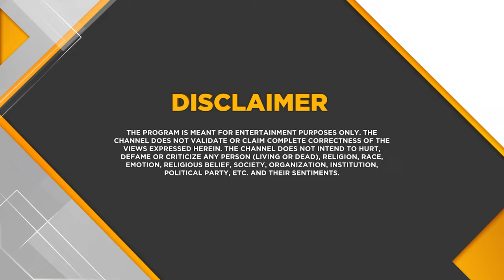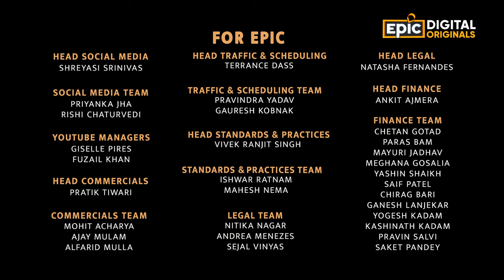Jam Tamachi & Noori - Epic Tales of Love | Full Episode | Indian Love Stories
Ek raja aur ek machhuaare ki beti ke ishq ki anokhi dastaan,
Jisne tod di samaaj ke bandhanon ki saari bediyaan!
Dekhiye ‘Love At First Sight’ ki paribhasha ko bayaan karta pyaar ka anokha afsaana,
EPIC Digital Originals: EPIC Tales Of Love - Jam Tamachi & Noori, Now Streaming on EPIC, EPIC ON and EPIC’s Facebook Page.